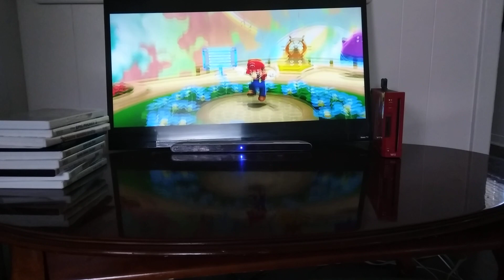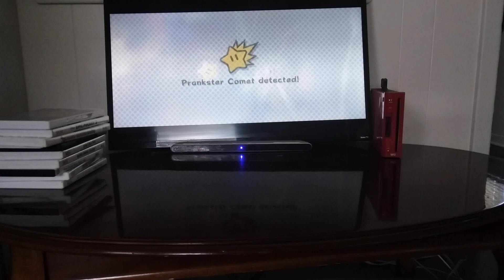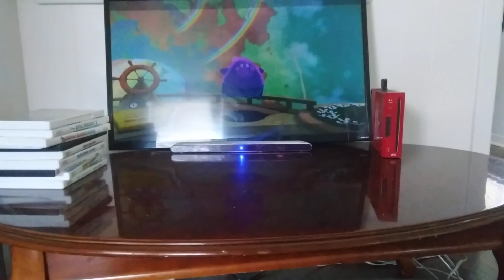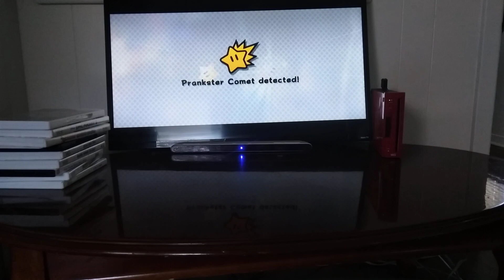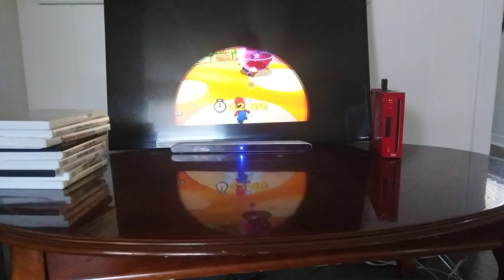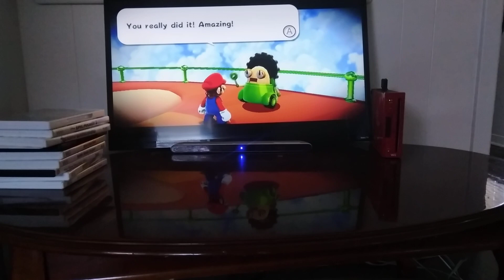Let's Play Super Mario Galaxy 2 Part 81: Rolling Coaster Purple Coin Rush!